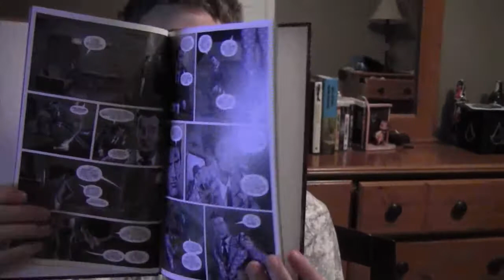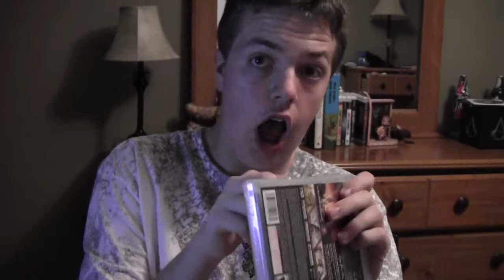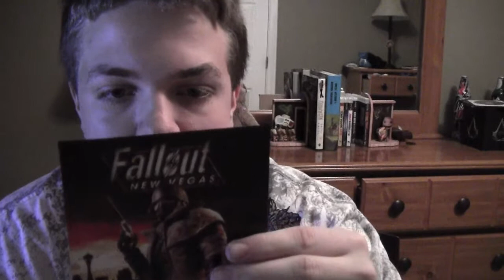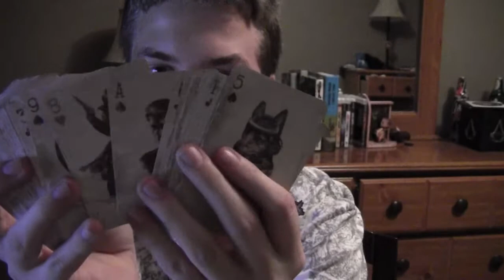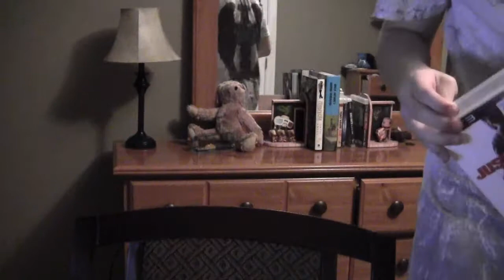fallout new vegas collecters edition and just cause 2 unboxing plus give away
enjoy please rate comment andfav for your chance to win